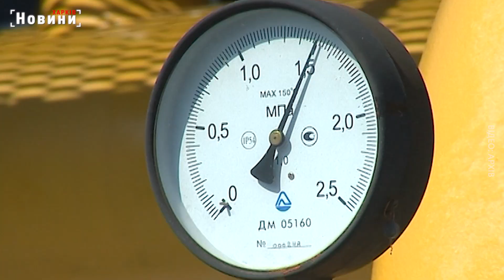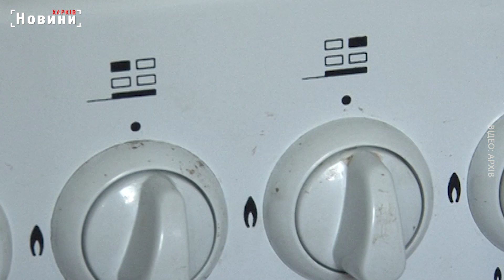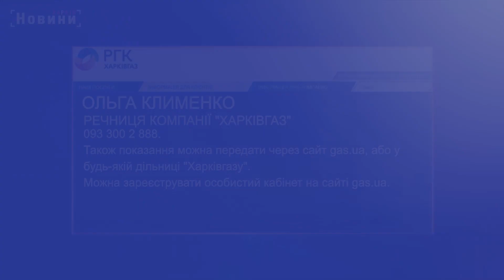Платіжки за газ для харків'ян - по-новому: що змінилось?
Незабаром зміниться спосіб передачі показників та оплати за доставку та розподіл газу для мільйонів українців. Нововведення стосуються мешканців Харкова та Дніпра.